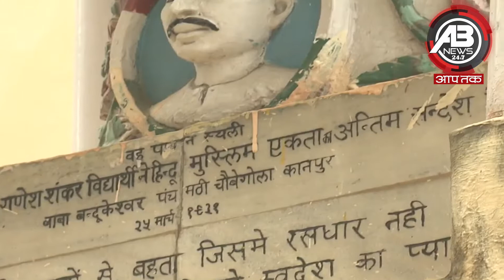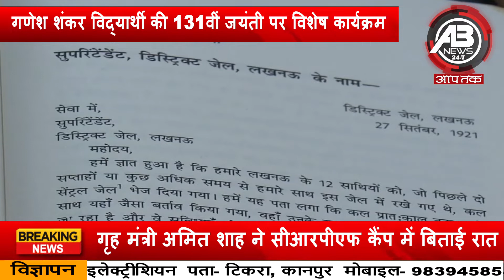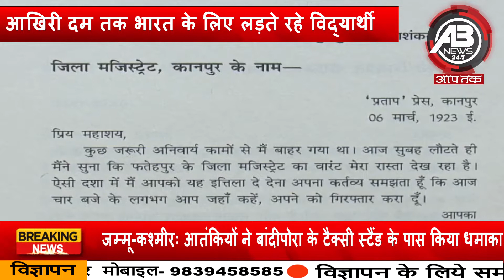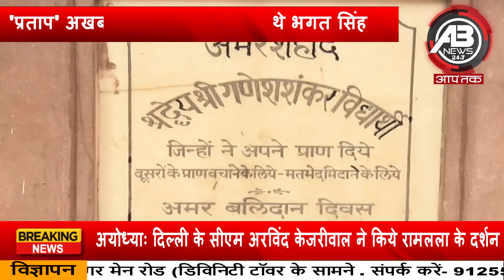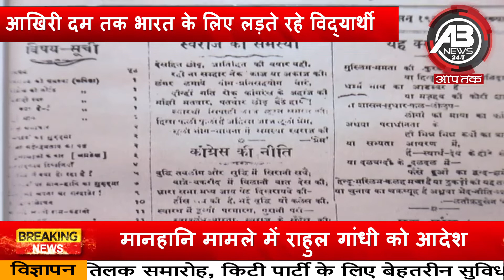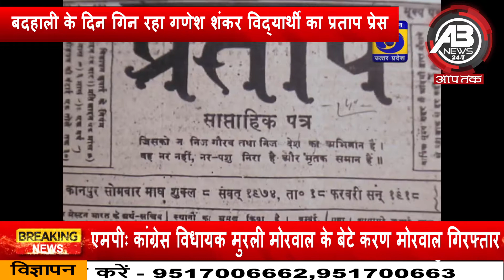कलम के सिपाही रहे गणेशशंकर विद्यार्थी 131वे जन्मदिन पर खास पेशकश ||abnews india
गणेश शंकर विद्यार्थी की 131वीं जयंती पर विशेष कार्यक्रम
आखिरी दम तक भारत के लिए लड़ते रहे विद्यार्थी
'प्रताप' अखबार पढ़ कानपुर आ गए थे भगत सिंह
बदहाली के दिन गिन रहा गणेश शंकर विद्यार्थी का प्रताप प्रेस